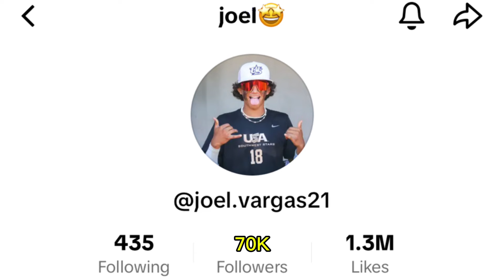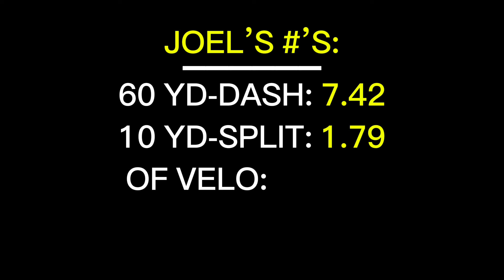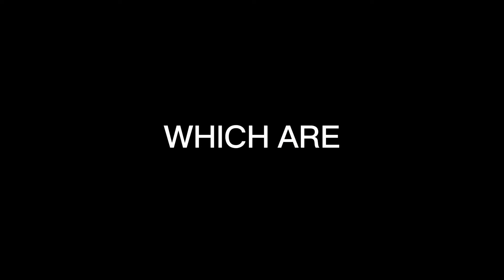Baseballs Most Viral Prospect since Bryce Harper! (Joel Vargas)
Take a deep look into the journey of top baseball prospect and social media phenom, Joel Vargas.